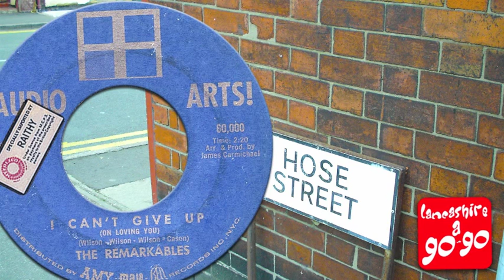THE REMARKABLES - I CAN'T GIVE UP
STUART RAITH.
ALL 45s ARE FROM MY PERSONAL COLLECTION.